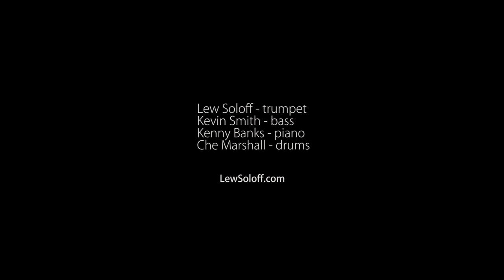LEW SOLOFF ~ Georgia on my Mind ~ THE VELVET NOTE IN ALPHARETTA, GA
Lew Soloff performs the Hoagy Carmichael classic, "Georgia on my Mind" at the Velvet Note in Alpharetta, GA.  Kenny Banks on piano, Che Marshall on drums and Kevin Smith on bass.

Photographed and edited by Richard Angle.